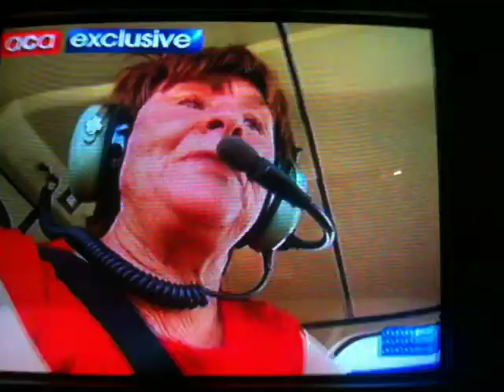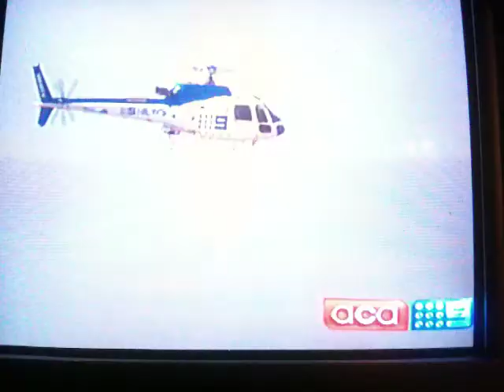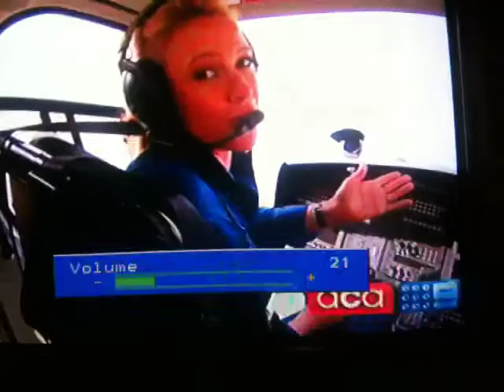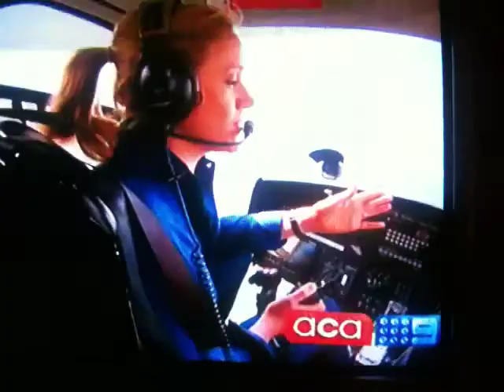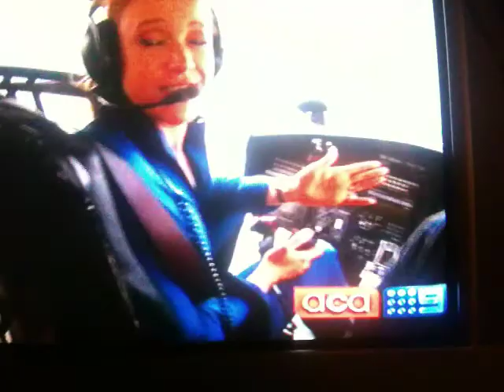Brisbane Flood 1st Jan 2011